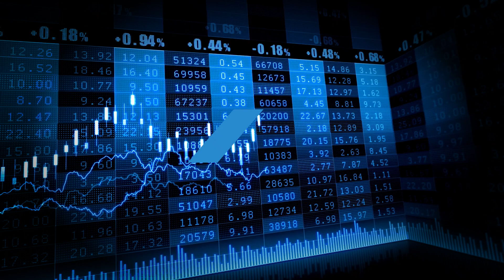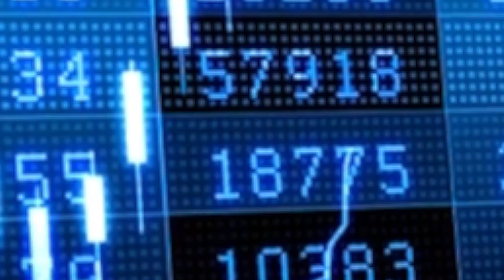California Water Market Report for March 22, 2023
Your weekly California Water Market Report. Surface water spot market prices are softening in response to persistent wet weather. Several spot market transfer agreements regions have been negotiated for lower prices than last year and are pending execution and/or final regulatory approvals.